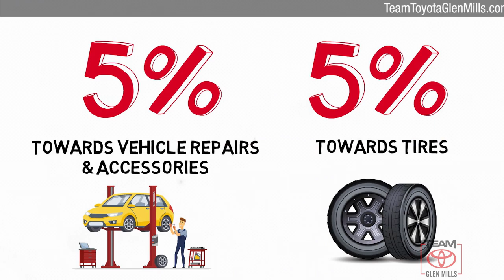Used 2013 Honda Accord Cpe LX-S, GLEN MILLS, PA GM74168B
TeamToyotaGlenMills.com

[RLVID:7134:02f27645d52446f4:97c943615da03c23:1]